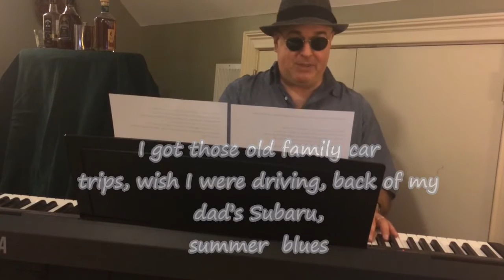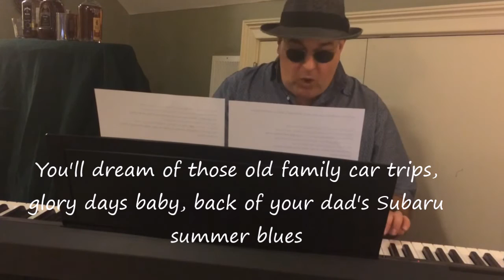Subaru Summertime Blues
Sixteen...summer family vacation...time to bring out the harmonica and start singing the blues.